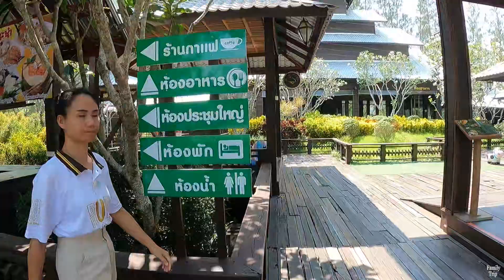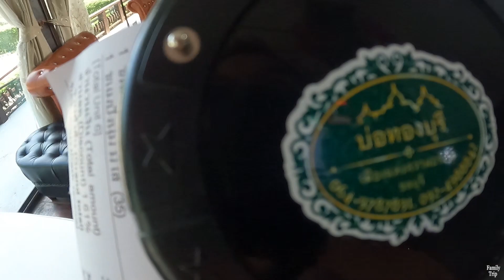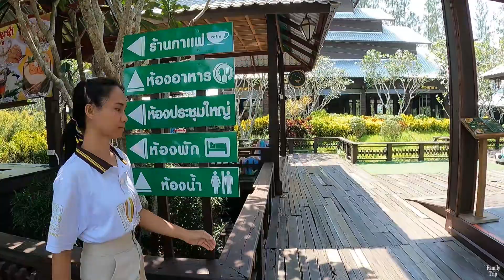บ่อทองบุรี เมืองแห่งความอร่อยที่คุณต้องมา | บ่อทอง ชลบุรี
ที่นี่จะเป็นทั้งคาเฟ่และร้านอาหารนะทุกคน คาเฟ่จะอยู่ด้านหน้าส่วนร้านอาหารจะอยู่ด้านใน ที่นี่อาหารอร่อยและมีเมนูแนะนำที่ทำมาจากยอดปาล์มด้วยนะ ไปเที่ยวด้วยกันครับทุกคน